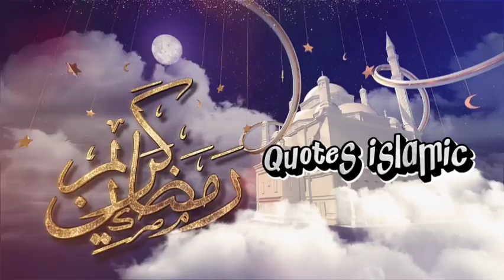CERAMAH SUNDA DIJAMIN LUCU dan PENUH HIKMAH | Ustadzah Liza Azizah